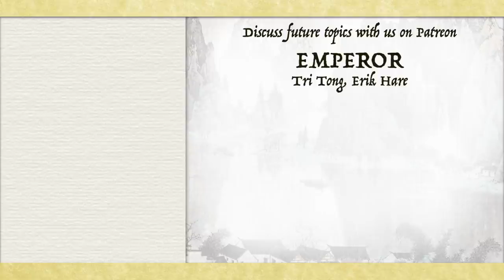Xuanwu Gate Incident - Tang Taizong's Bloody Rise to Power - Tang Dynasty Origin 3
Li Shimin (Tang Taizong) has traditionally been considered one of the greatest emperor in Chinese if not the greatest. He seized power by launching a bloody coup against his brothers. But was it justified?

🕒[TIMESTAMP]🕒
0:00 Introduction
0:29 After Tang Dynasty's Founding
2:02 Li Shimin's Grand Adventures
3:02 Li Jiancheng's Worry
4:26 Li Jiancheng's Coup
5:35 Negotiating with the Eastern Turkic Khaganate
7:41 Li Jiancheng's Steps Up His Game
9:20 Li Yuanji's Plan
10:11 Xuanwu Gate Incident
12:11 Bloody Aftermath

📚SOURCES:
Hing Ming Hung, 2013, Li Shi Min, Founding the Tang Dynasty
MEIR SHAHAR, 2000, Buddhist Historiography, and Fighting Monks: The Case of The Shaolin Monastery
Howard J. Wechsler, 1974 The Rise to Power of the Tang Dynasty: A Reassessment